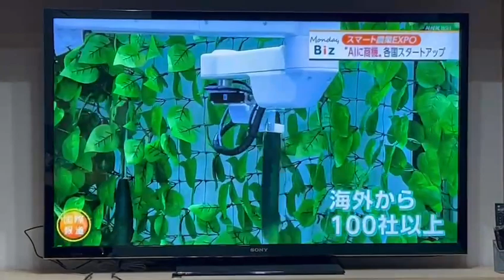Eavision in Japan